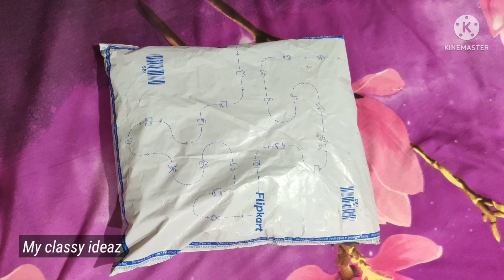Flipkart Kurti palazzo set Haul| Kurta palazzo set| Most affordable Kurta Palazzo set